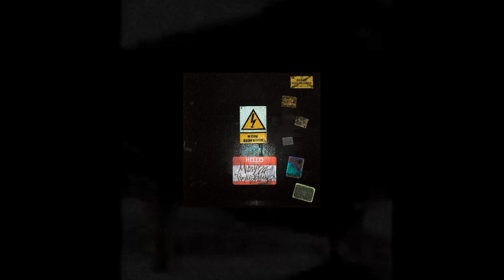9. Masterminds - Ofensywa ft. Segi, Ej Grzesiek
Duet Masterminds prezentuje ostatni już singiel przed premierą ich debiutanckiej płyty pt. "Muzyka Truskulowa". Gośćmi są utalenowane mordy z Podziemia - znany już undergroundowym wyjadaczom Segi i jego ziomal Ej Grzesiek. Numer to jeden wielki melanż, dlatego jest puszczony w piątek żeby każdy mógł dobrze się nastroić przed nadchodzącymi wyzwaniami alkoholowymi. Za warstwę wizualna tego jaki całej płyty odpowiada Łukasz Wrzal, a mix to dzieło Adama z Oaktopus Studio.